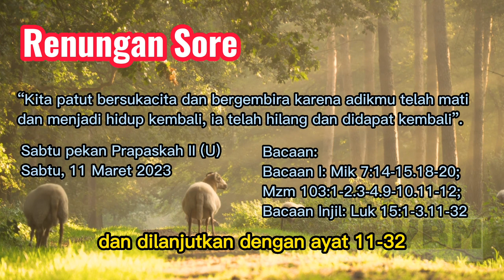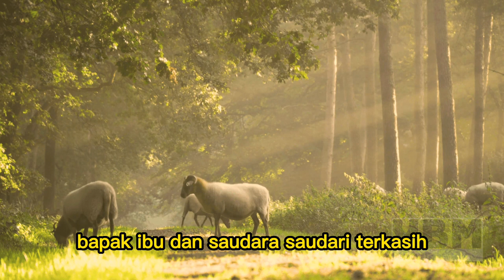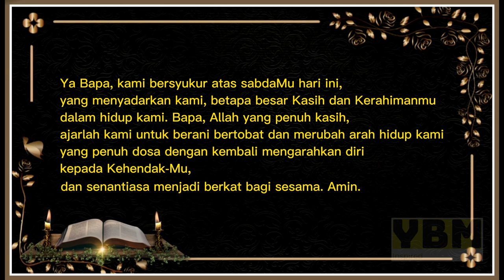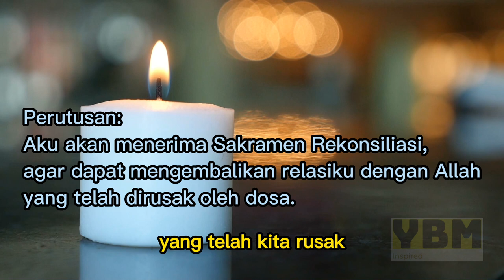Adikmu telah mati dan menjadi hidup kembali, Renungan Sore 11 Maret, Lukas 15:1-3.11-32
Video inspirasi tentang memupuk iman Katholik melalui Renungan Sore dan Mazmur Harian yang terbit setiap hari, Bacaan injil dan renungan singkat, hadir setiap sore, sebagai pengantar permenungan setelah seharian beraktifitas, agar kembali dapat menemukan cahaya Kristus melalui FirmanNya, sehingga dapat mengalamai damai sukacita di tengah keluarga, dan dapat beristirahat di rumah dengan damai, agar esok hari dapat kembali beraktifitas seturut kehendakNya.